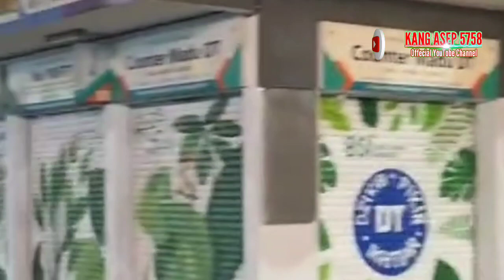AA GYM TERGANGGU DENGAN HAL INI